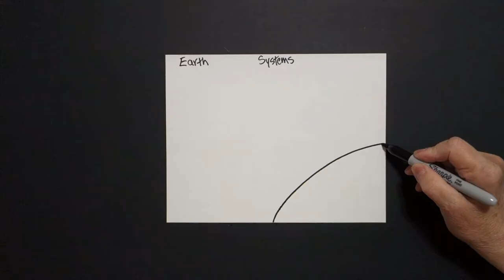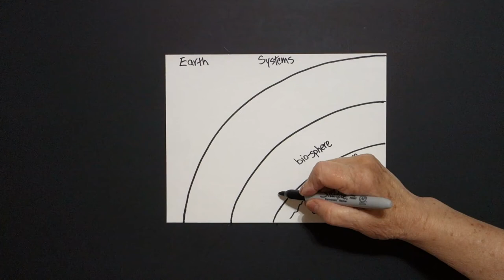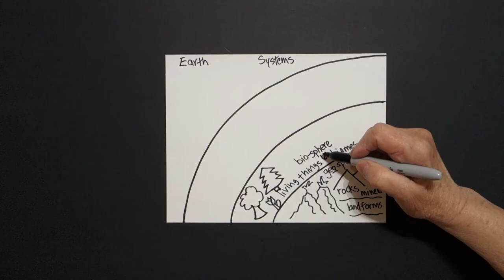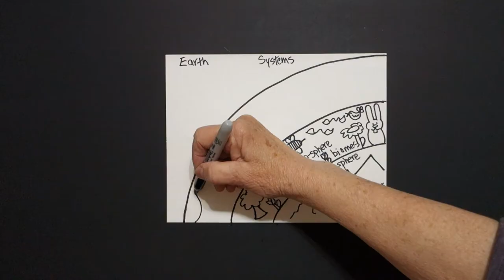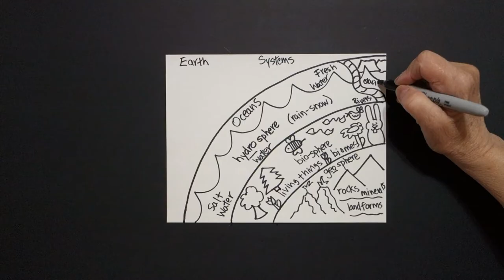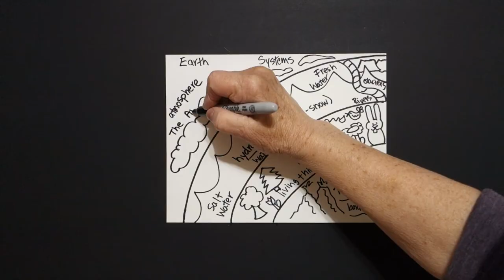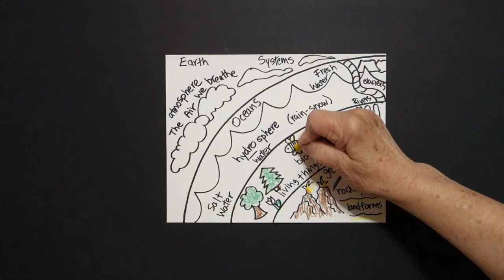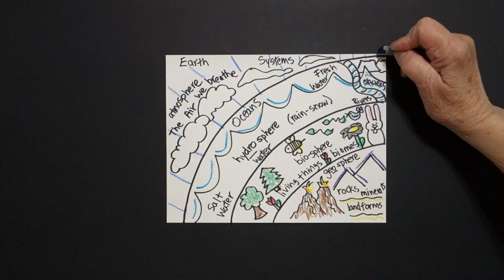Let's Draw The 4 Earth Systems!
Easy to follow directions, using right brain drawing techniques, showing how to draw The 4 Earth Systems!